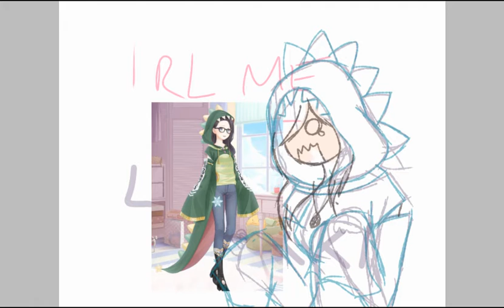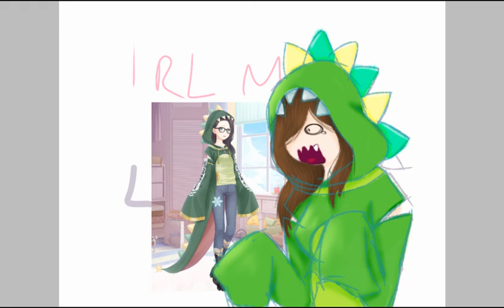IMMA DINOSWAR RWAR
I planned to put a rant over this but nope

Next thing will be something to do with the wip
Probably...?

Idk

I have many projects to finish

List  of speedpaints yet to finish
-She isn't me I'm not her
-aphmau related fanart sorta

List of animation s that are wip
-dirty mind meme Collab
-timelapse meme Collab
-smile meme
-mystery wip

Animatics I'm procrastinating doing
-my R
-basic animatic for mystery project

See lots of work to do